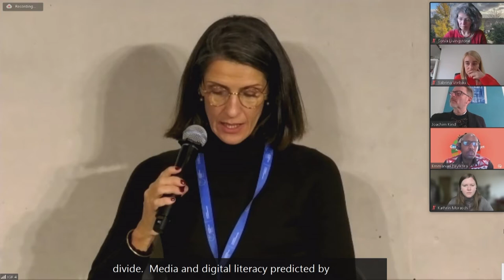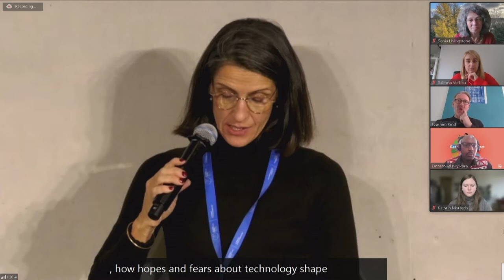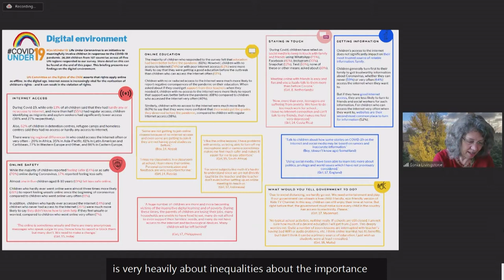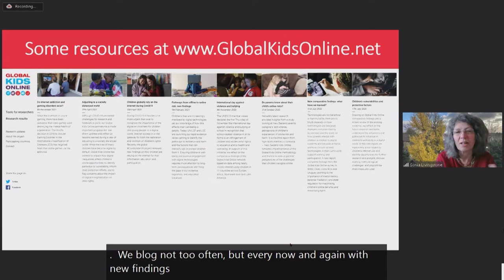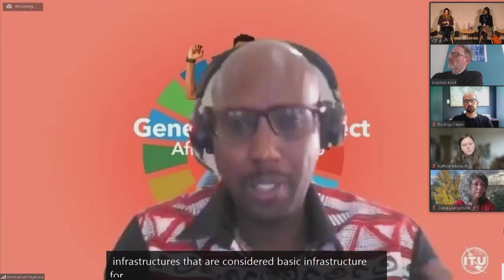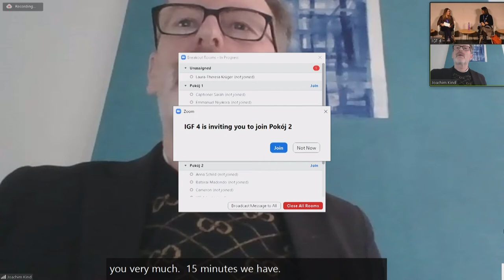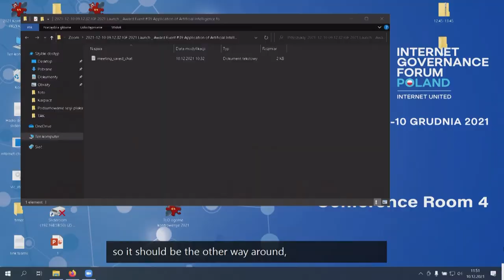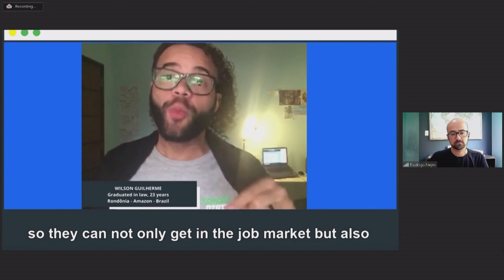IGF 2021 - Day 4 - Conference Room 4 - [WS#131] Money can’t buy me digital literacy